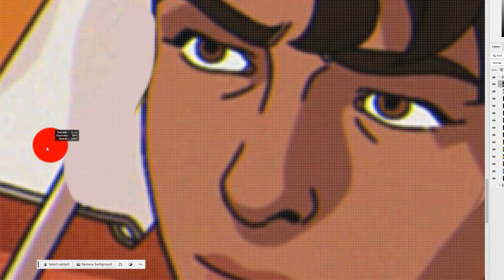4kids censorship in X-Men '97 #3